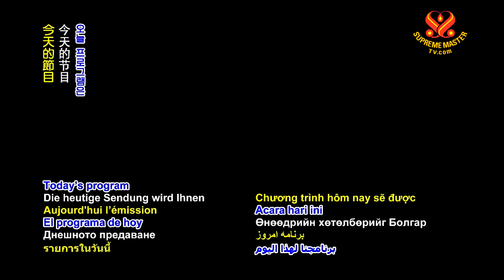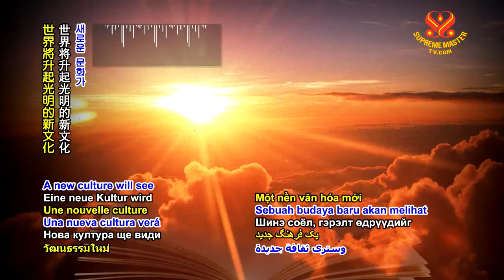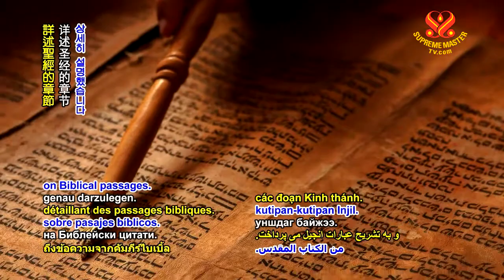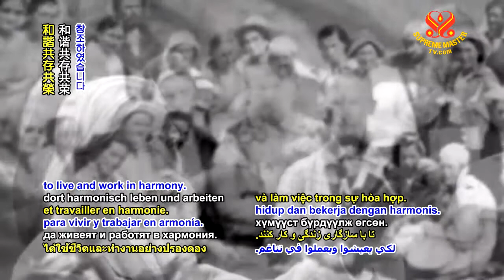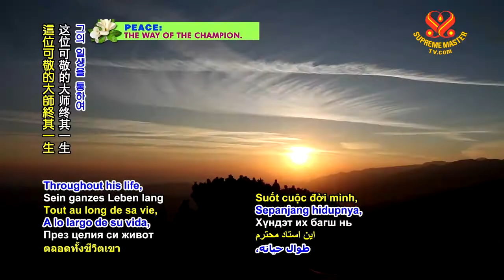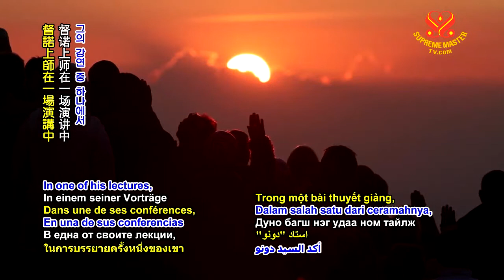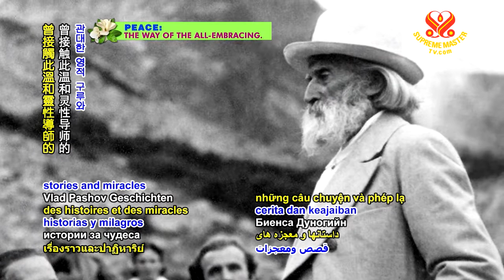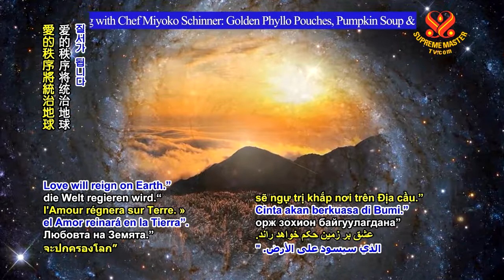Peter Deunov: Revered Spiritual Master and Philosopher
Life of a Saint:  Bulgaria 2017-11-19